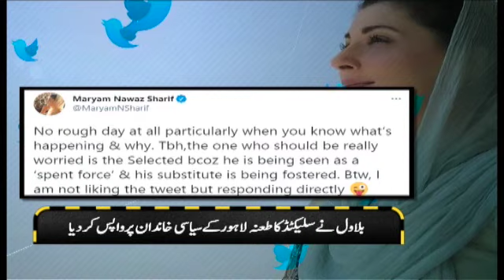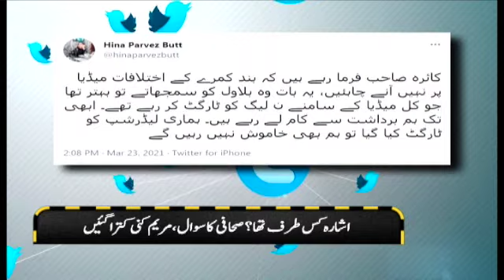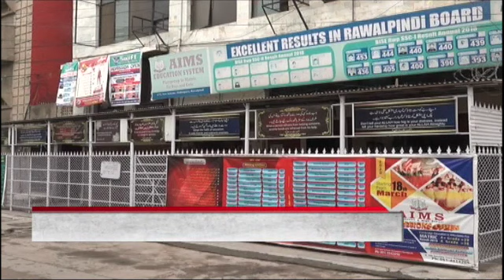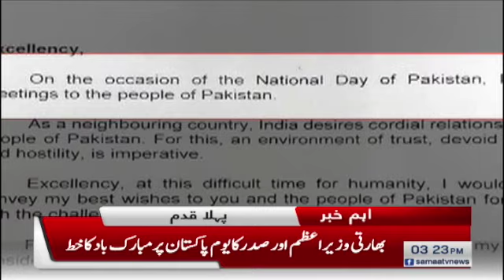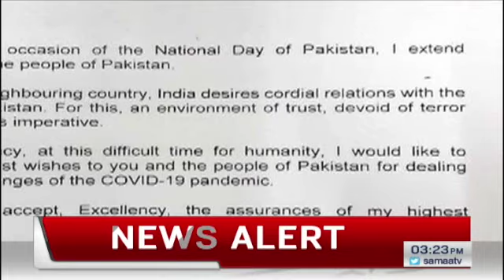Samaa News Bulletin 3pm | Fawad Chaudhry ki Maryam Nawaz ki tareef | SAMAA TV